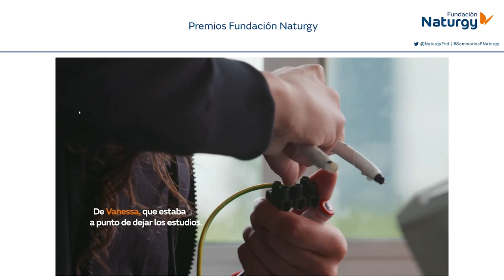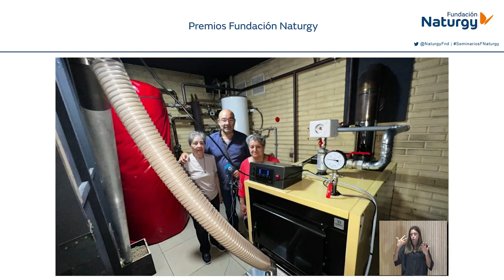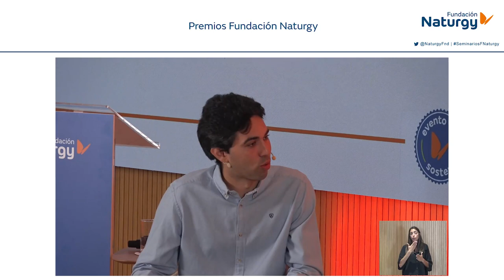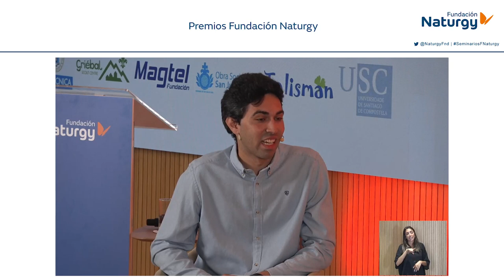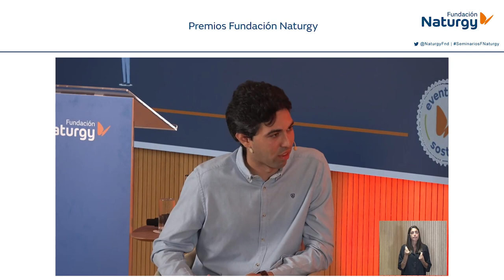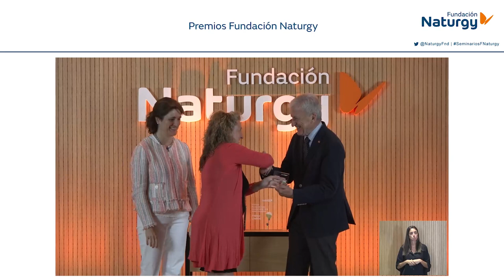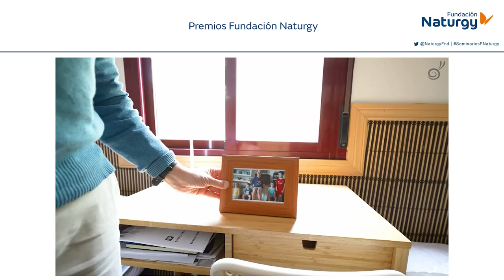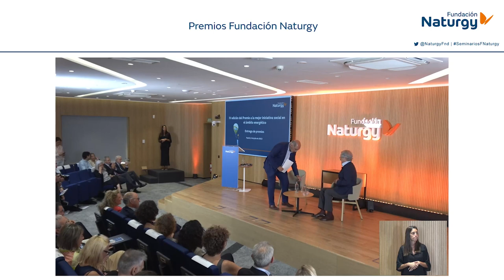Gala 4a edición "Premio a la mejor iniciativa social en el ámbito energético"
Revive con este vídeo la ceremonia de entrega de premios de la cuarta edición del "Premio a la mejor iniciativa social en el ámbito energético" de FundacionNaturgy.